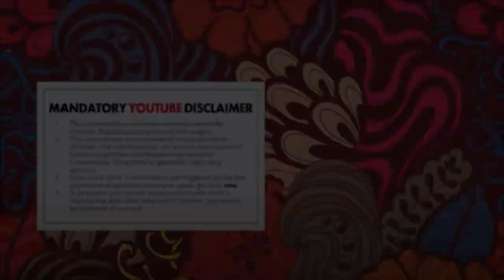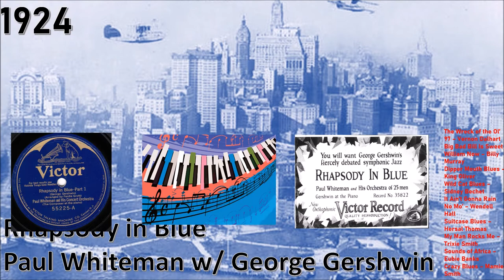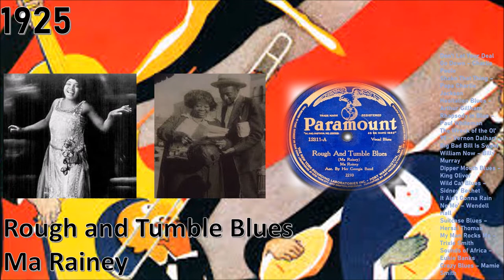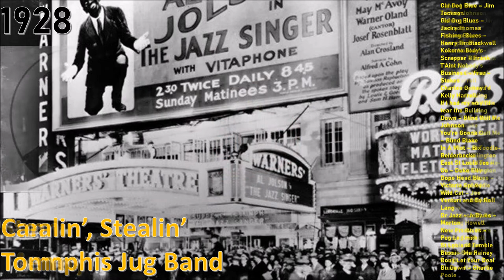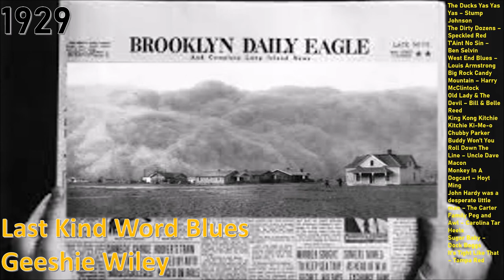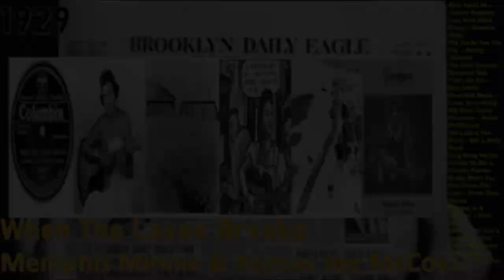The Righteous Bojambo #20 - Golden Years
The first part of a semi-regular series, this video looks at the Foul Quince's 50 essential recordings from the 1920's.  One song per artist, in a rough chronological order, it's a fascinating journey through what the music that made music what is today, was yesterday and has been all our lives. Enjoy!